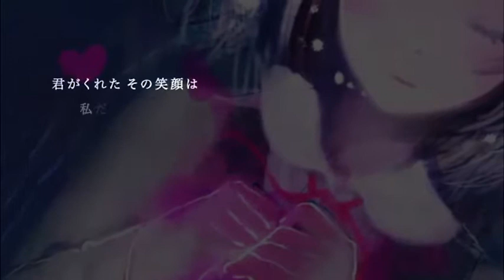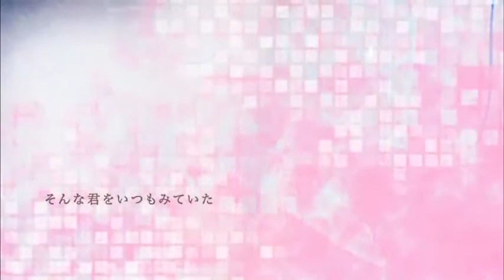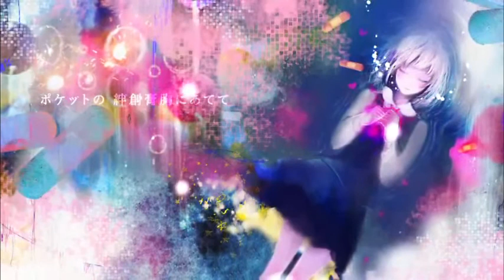【しゅんXりょくん】絆創膏 / Bansouko 【 歌ってみた 】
music＆words：みきとP（mylist/19099704）Twitter（@mikito_p_）
illust：ヨリ（mylist/21982659）(@Yorimen)
movie：ke-sanβ （mylist/14639164）（@keisanbeta）
engineer：友達募集P （mylist/22904031）（@tomobop）

Mixing : 【りょくん】 / Ryokun